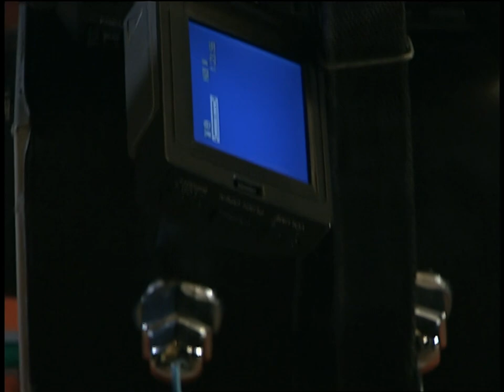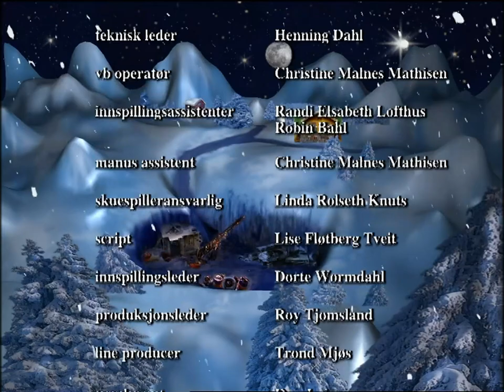Vazelina Hjulkalender: Episode 14 (TV 2 - uklipt)